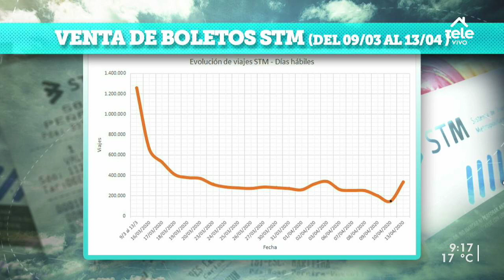Los cambios en los ómnibus por la pandemia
Gonzalo Márquez, director de Transporte de la Intendencia de Montevideo, contó cómo la pandemia modificó el uso del transporte público.